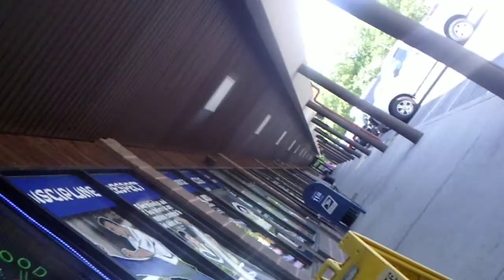Mangle Walks To Wawa!